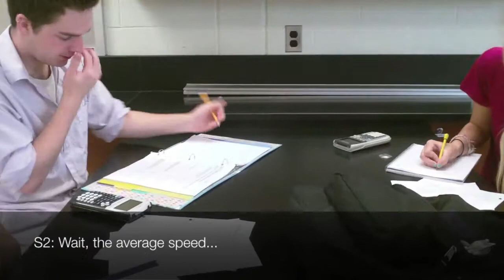StudentDiscussion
Students discuss determining total distance and average speed from an x vs. t graph.